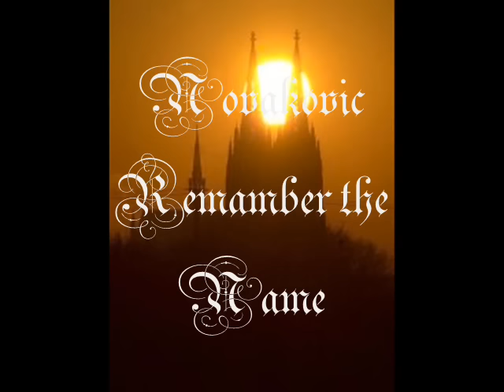Novakovic Remember the Name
Nova goal in kölsch himmlischer mission :)

Einfach nur ein Danke schön an Milivoje Novakovic
einen großen Stürmer im dienste des FC's !!!